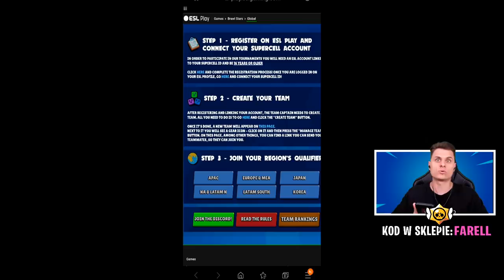Ukończyłem "WYZWANIE MISTRZOWSKIE" i Odblokowałem TO! Brawl Stars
Witajcie dzisiaj zagramy wyzwanie mistrzowskie!

Ukończyłem "WYZYWANIE MISTRZOWSKIE" i Odblokowałem TO! Brawl Stars